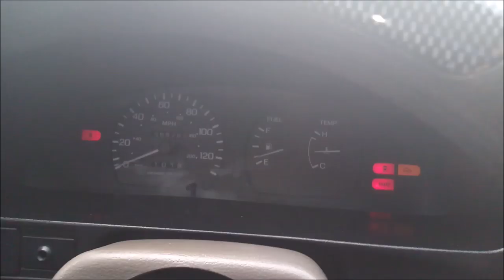FIERROS: Nissan Sentra Coupé| la versión deportiva de mi Nissan Sentra b13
nissan tsuru coupe
nissan tsuru coupe 1995
nissan tsuru coupe 2002
nissan tsuru 1989 coupe
nissan tsuru 2004 coupe
nissan sentra b13 coupe ficha tecnica
nissan sentra coupe colombia
nissan sentra coupe engine
nissan sentra 1.6 gxe coupe specs
nissan sentra coupe medellin
Pasión b13,
nissan sentra b13 2016,
nissan sentra b13 coupe,
nissan sentra b13 nuevo,

El ingeniero,
Martin gallego,
Pasión B13,
Proyecto automotriz,
Piques,
Piques en bogota,
Fierros colombia,